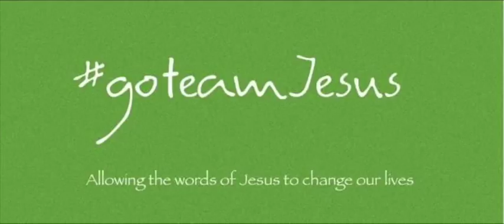Eye for an Eye no More